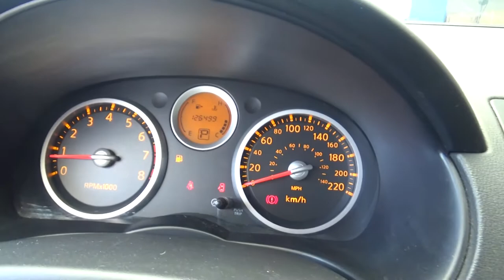Nissan / Sentra / 2008 - L715695